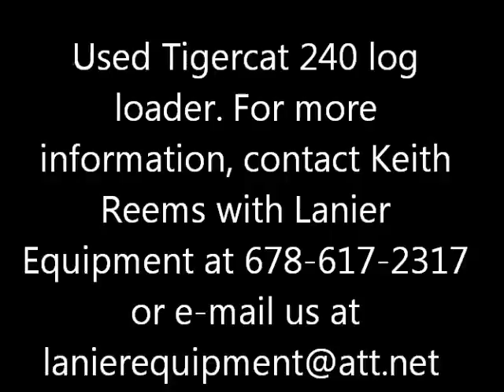L7142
Used Tigercat 240 log loader with enclosed cab, joystick controls, mounted on Pitts trailer with a 500 CTR delimber.